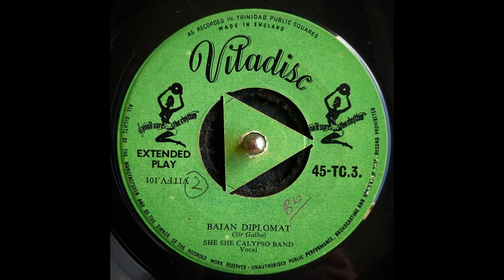Sir Galba - Bajan Diplomat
Rare 1955 single from George B. McSween A.K.A. Sir Galba, Grenadian calypsonian active in the mid-century Trinidad calypso scene. The song makes frequent reference to the theme song from the 1954 film "Three Coins In The Fountain", a popular ballad at the time.